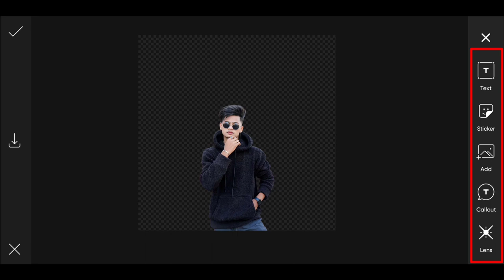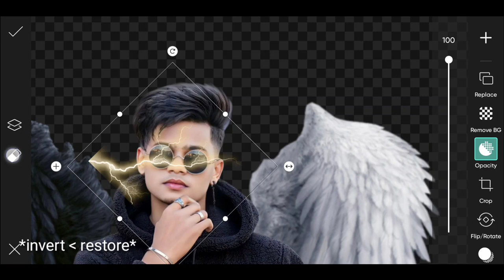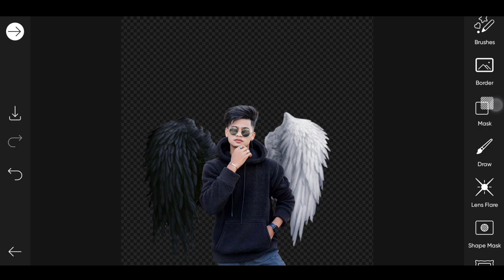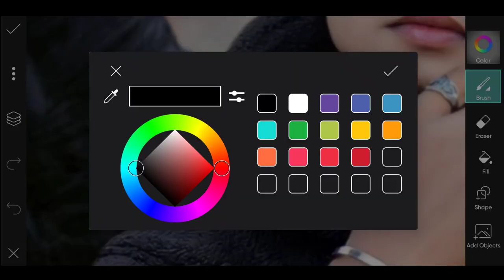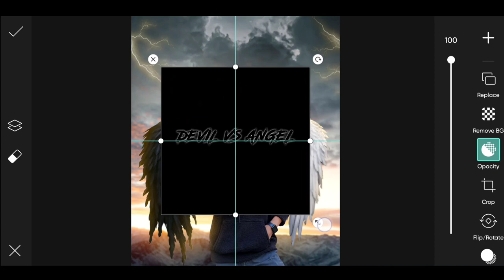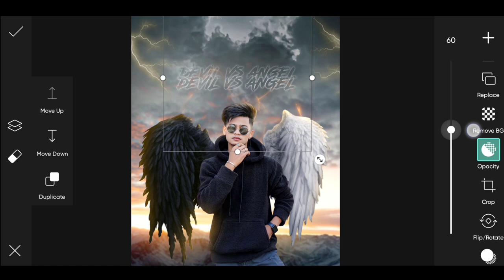Devil vs Angel Wings Concept Photo Editing in Picsart || Devil vs Angel Editing Tutorial || CS EDITZ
so guys in this video I have explained you that how to edit devil vs angel wings concept photo editing in picsart step by step in hindi

▶Important Notice 📢

▶Helpful Videos 👇🏻

▶Background & PNG's 👇🏻